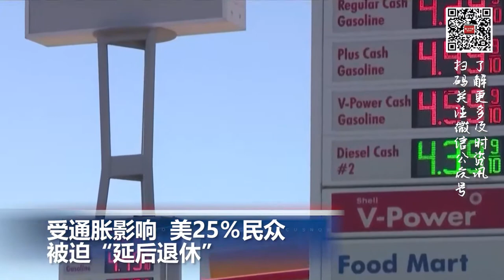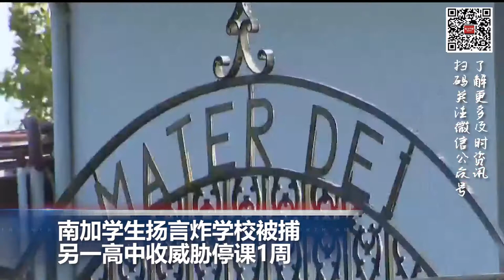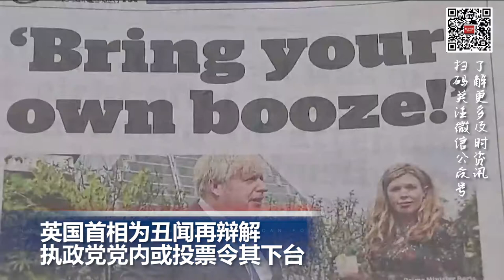洛杉矶市议会通过：禁止学校500英尺内的无家可归者营地；受通胀影响 美25％民众被迫“延后退休”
00:00  片头

00:06  拜登宣布新的援乌计划，包括“海马斯”高机动火箭炮

00:32  受通胀影响  美25％民众被迫“延后退休”

01:40  南加学生扬言炸学校被捕 另一高中收威胁停课1周

02:44  洛杉矶市议会通过：禁止学校500英尺内的无家可归者营地

03:28  英国首相为丑闻再辩解 执政党党内或投票令其下台

04:07  中国四川雅安芦山突发6.1级地震